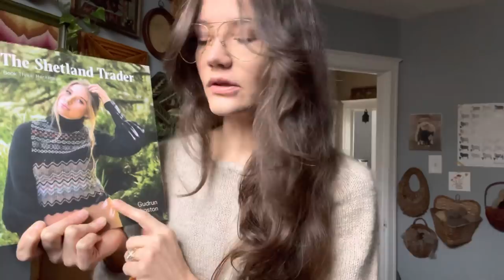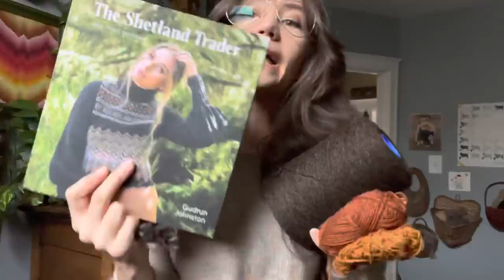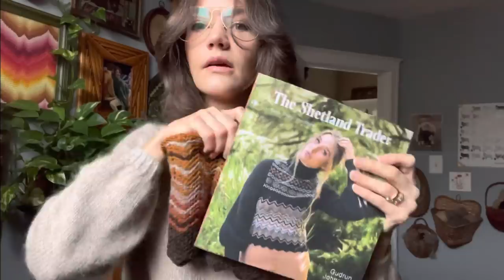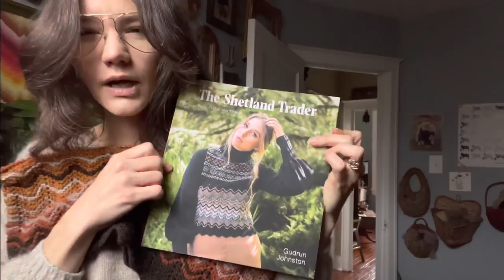Knitting the Vair Pullover 🤎🧶🧡🧶🤎 & Stephen West’s Slipstravaganza ➿➰➿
Welcome to the Thread to Mend knitting podcast! My name is Taylor, I live in Baltimore, MD and on my YouTube channel I generally talk about knitting and spinning. Thank you for joining me in this brief review of the projects I am currently knitting, including Guddrun Johnston’s Vair pullover and Stephen West’s Slipstravaganza shawl.

Let me know in a comment below what you would like to see next on my channel that generally features knitting, crochet, sewing, spinning, handspun yarn, yarn hauls, shopping hauls, beauty reviews, candle reviews, organic gardening, composting, cat rescue, sustainable agriculture, social justice, plants, cottage core esque lifestyle, back to land love, and living my best life.